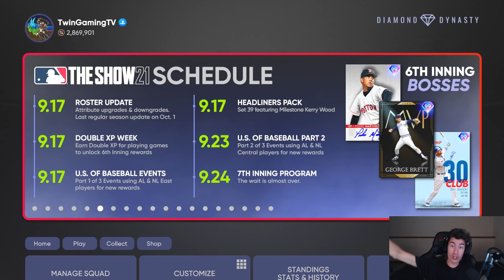7th INNING PROGRAM WILL BE INSANE in MLB The Show 21Diamond Dynasty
7th INNING PROGRAM WILL BE INSANE in MLB The Show 21